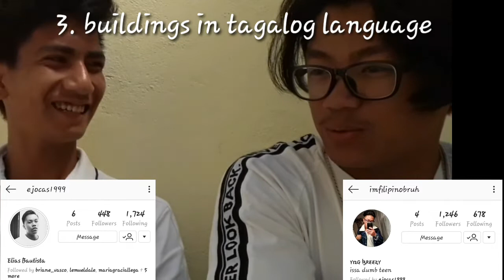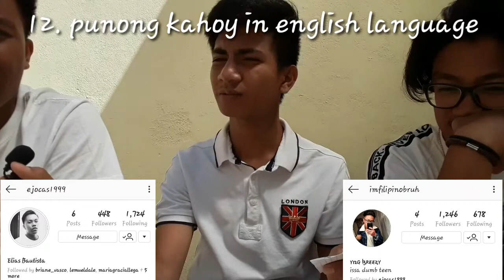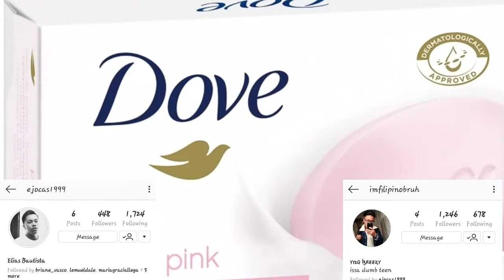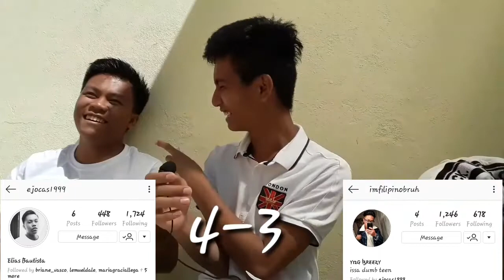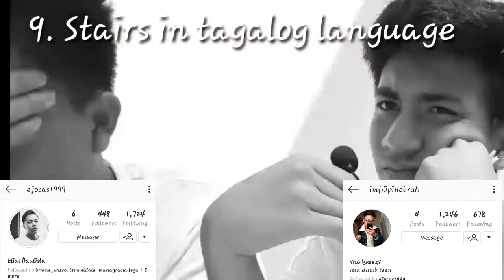Top 15 question, TAGALOG TO ENGLISH CHALLENGE PART II BROTHER vs. BROTHER LAUGHTRIP(WATCH UNTIL END)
This video is to improve the two brothers of tagalog language, If you can see guys on that video, I make a sheet 1-15 question and that is not easy or hard, only in medium but they cannot Answer the other question, Watch until the end im sure you make you laugh, If You enjoy this video, Plss Leave A Like, comment, & share, And Don't forget to subs, Thankyou guys For all support 😘😘.